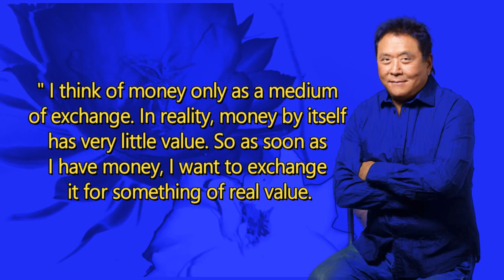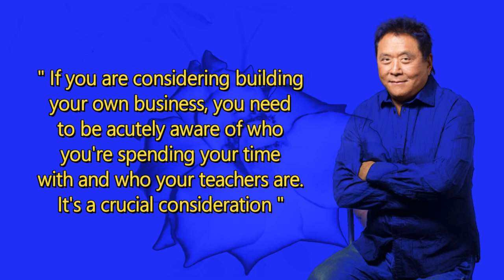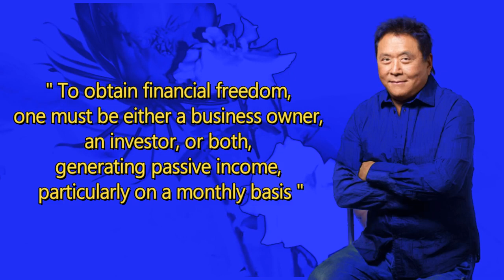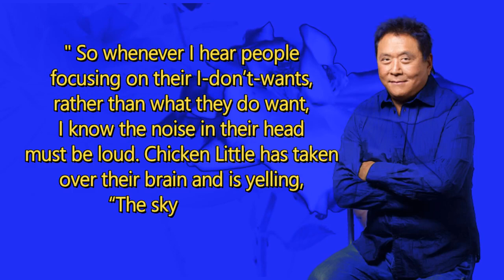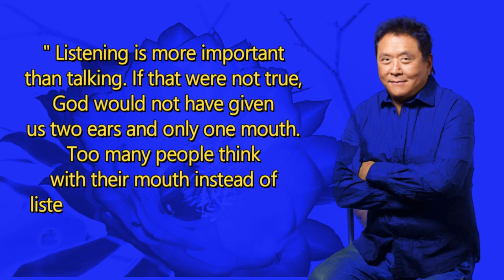Poor People Have Poor Habits | Robert Kiyosaki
23 Quotes of Robert Kiyosaki